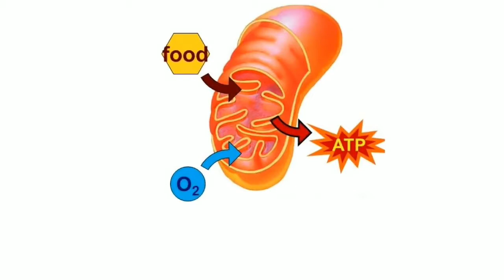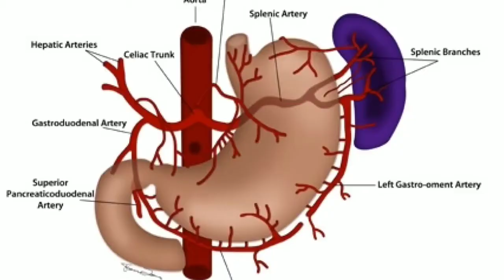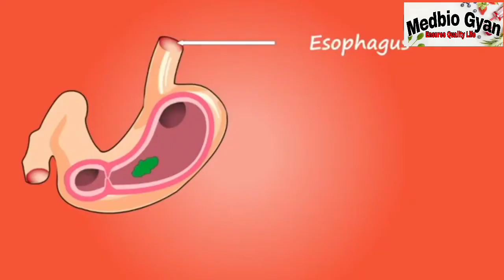खाना खाने के बाद भूल कर भी न करें यह काम होगी कई बीमारियां | medbiogyan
खाने के तुरंत बाद ये 5 चीजें कभी न करे,
Avoid these 5 things after meal,

खाना खाने के बाद भूल कर भी न करें यह काम होगी कई बीमारियां | Things You Should Never Do After Eating khana khane ke baad kya na kare

Dosto,
aksar hamari regular life se judi habits hamari health par bura effect daal rahi hoti hai, or hame pata nahi hota health par hone wale complications ke piche kya root cause hai,
is video mein aap jaanege khana khane ke baad kon kon se kaam aap ki health par bahut bura asar daalte hai,
or kai anchahi bimariyo ki wajah bante hai
 doston aaj ki video mein Humne Dekha ki khane ke turant Baad Kya Kya Na khayen aur kya Aise kam hai jo Hamen bilkul bhi nahin karna chahie Agar doston aap unko Karte Hain To aapke digestion bahut samasya a sakti hai aur aapka khana acche se dise na hone ke Karan aapko Kai sari dilation ki problem ho sakti hain to doston aap ko video kaisa laga comment section main Jarur bataiye aur doston video ko like Jarur Kijiye doston aise hi healthtips lene ke liye Aap Hamare is channel ko subscribe Jarur kar le aur Bell icon daba kar all per play kar len dhanyvad doston

Stay healthy
Praveen sharma
  (Medbio Gyan)

MedbioGyan
Medbio Gyan
medbiogyan
med bio gyan.
medbio Gyan

medbio Gyan
medbio gyan
Medbio Gyan